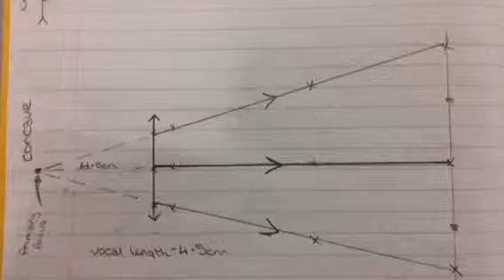Types of Lens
Awesome student made video about concave and convex lenses.